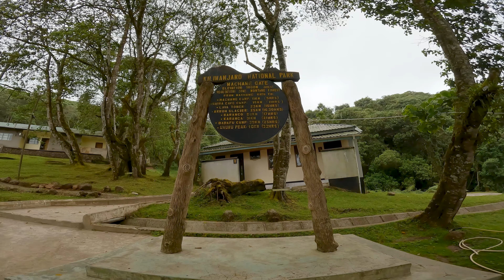Climbing Kilimanjaro via the Machame Route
In this eighth episode I Fly to Africa to climb the mighty Kilimanjaro via the Machame Route. My adventure lasted six days.
DAY 1 - Machame Gate to Machame Camp
DAY 2 - Machame Camp to Shira Camp
DAY 3 - Shira Camp to Barranco Camp
DAY 4 - Barranco Camp to Barafu Camp
DAY 5 - Barafu Camp to Uhuru Peak to Mweke Camp
DAY 6 - Mweke Camp to Mweke Gate

CHAPTERS
0:00 Introduction
2:52 Day 1-Machame Camp
5:31 Day 2-Shira Camp
8:54 Day 3-Barranco Camp
13:05 Day 4-Barafu Camp
19:11 Day 5-Summit Ascent
23:30 Day 6-Mweka Camp
25:49 End Credits